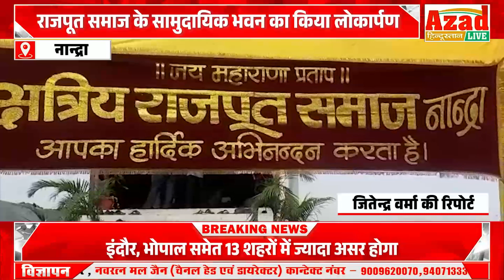डां साधौ ने 10 लाख की लागत से नवनिर्मित राजपूत समाज के सामुदायिक भवन का किया लोकार्पण